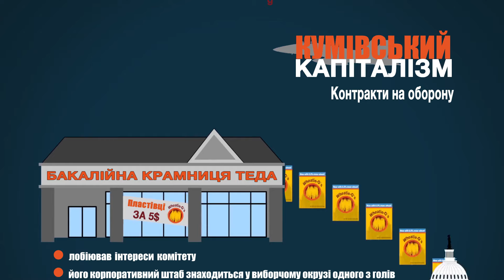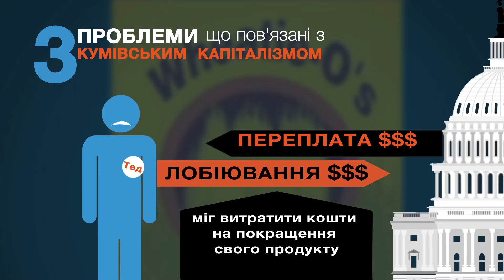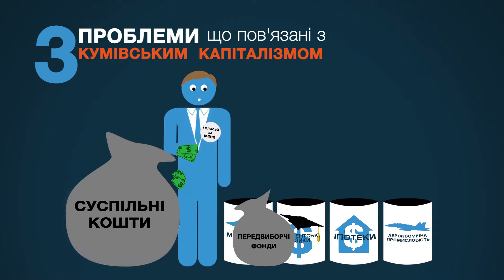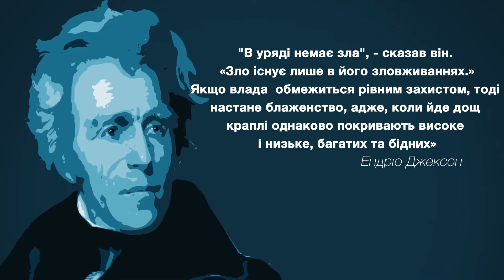Кумівський капіталізм: чому це так погано?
Кумівський капіталізм є аморальним, оскільки базується на хабарі урядовцям, а не на добровільному обміні між незалежними сторонами, які досягають згоди, тому що обидві сторони отримують вигоду.
Кумівський капіталізм створює проблеми: 1) це нечесно; 2) це марнотратство; 3) це спокушає політиків порушувати закон

@costua спеціально переклала та озвучила відео, щоб пояснити, наскільки хибним є "кумівський" / корупційний капіталізм.